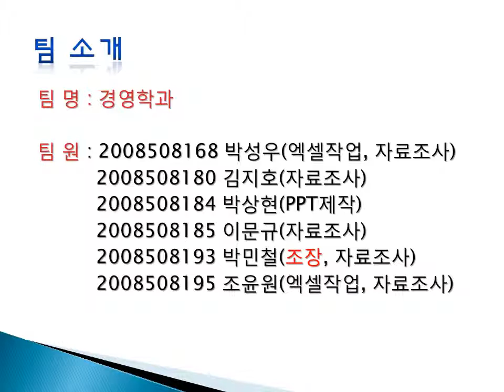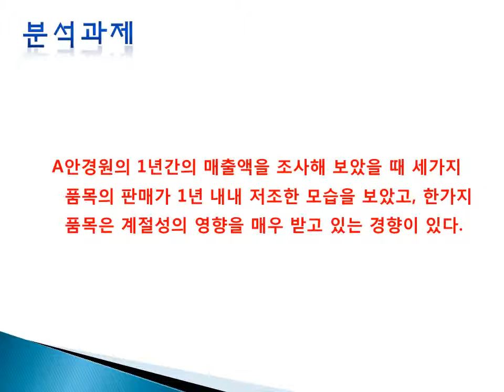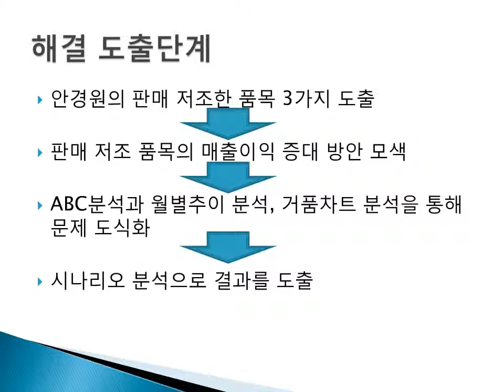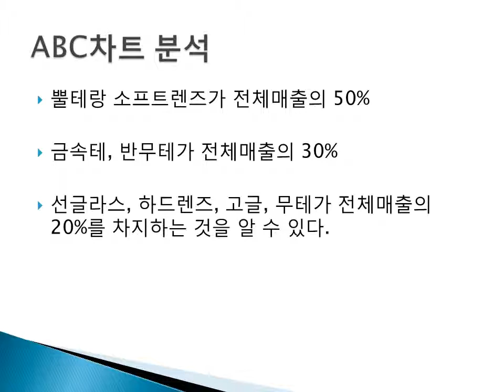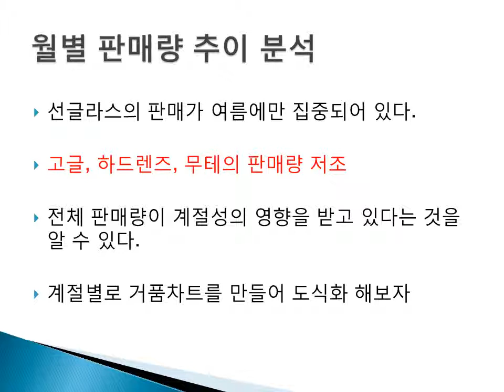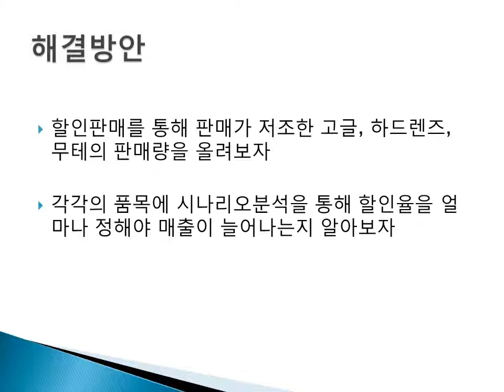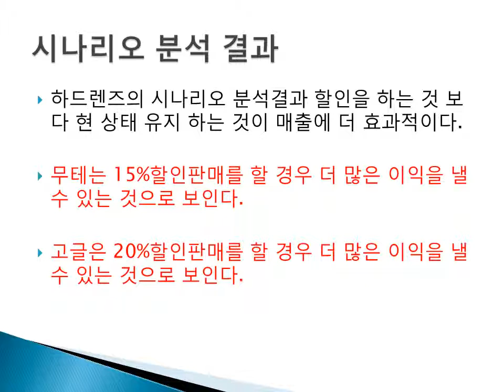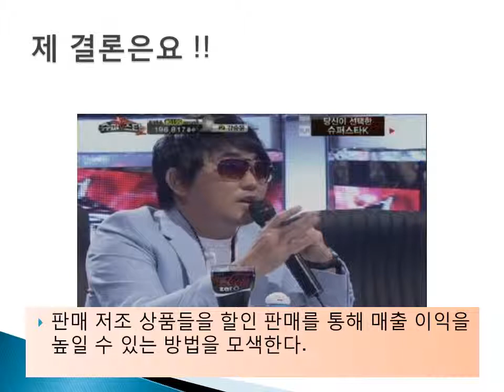경영학과조 기말발표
경영의사결정자료분석, 광운대학교